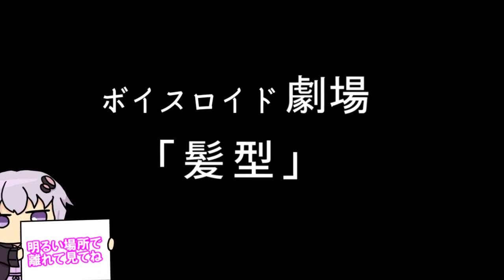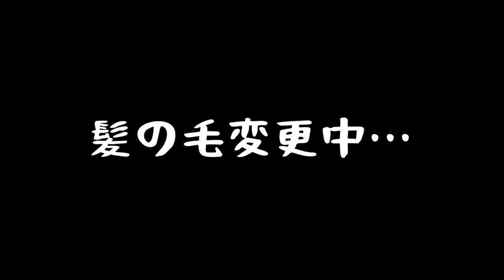【ゆかり先生劇場】ショートコント『髪型』（VOICEROID劇場）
投稿遅れてすみません！また金曜投稿予定だった動画は土曜日投稿へ変更します…！

スペシャルサンクス！
dova-s.jp/

musmus.main.jp/